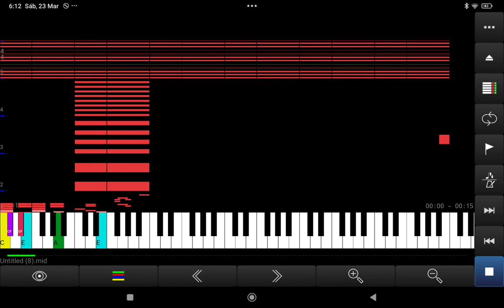my midi 2